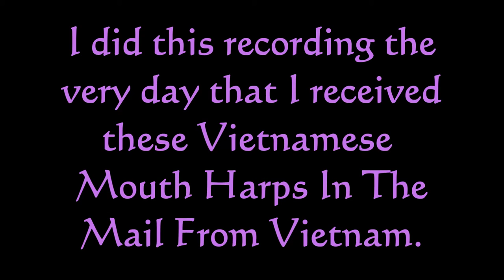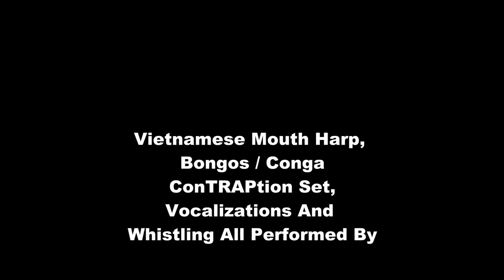Vietnamese Mouth Harp - Rhythmic Meditation ONE by Willy with a whY?™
This is an original composition with Willy with a whY?™ performing on:
Vietnamese Mouth Harp (Dan Moi)
Whistling
Vocalizations
Bongos and Conga ConTRAPtion drum set
Composition by Willy with a whY?™